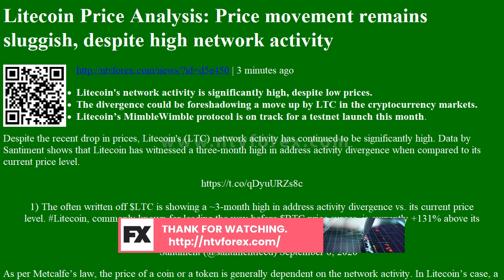Litecoin Price Analysis: Price movement remains sluggish, despite high network activity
. 3 minutes ago Litecoin s network activity is significantly high, despite low prices. The divergence could be foreshadowing a move up by LTC in the cryptocurrency markets. Litecoin s MimbleWimble protocol is on track for a testnet launch this month . Despite the recent drop in prices, Litecoin s LTC network activity has continued to be significantly high. Data by Santiment shows that Litecoin has witnessed a three month high in address activity divergence when compared to its current price level. https t.co qDyuURZs8c 1 The often written off $LTC is showing a 3 month high in address activity divergence vs. its current price level. Litecoin, commonly known for leading the way before $BTC price surges, is currently 131% above its mean expected level at its present pic.twitter.com n4ea58eaRA Santiment @santimentfeed September 8, 2020 As per Metcalfe s law, the pr...